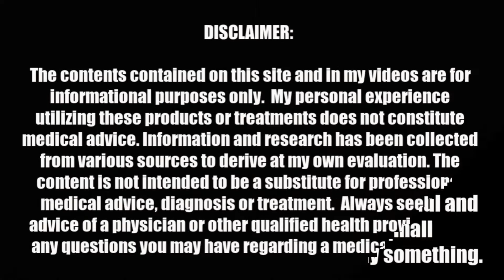IT'S MORE BLESSED TO GIVE THAN TO RECEIVE : I LOVE SHARING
Quinn's Alcohol Free Witch Hazel 16 Ounce. Unscented Aloe Vera Natural Toner for Face and Skin (Unscented)

Thanks for stopping by and sharing a part of my life.

✔ B L O G W E B S I T E
✔ S U B S C R I B E  T O  M Y  B L O G: